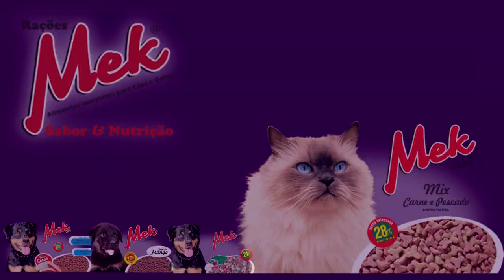HOMEM É PRESO EM CAMAQUÃ ACUSADO DE TER ABUSADO DAS PRÓPRIAS FILHAS